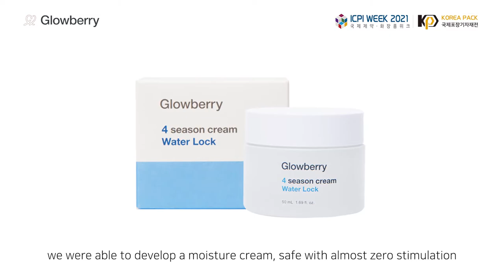[HOSU&ME CO., LTD.] Glowberry 제품 소개 영상 (ENG)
As an expert company in cosmetics research, manufacturing and sales, founded in 2017, HOSU & ME Co., Ltd. launched the Glowberry brand in July 2018. HOSU & ME Co., Ltd. is establishing a reliable brand, which Millennial Generation loves, based on the best cosmetic formula technology developed by the best cosmetic expert who has been researching and developing many hits products for the last 10 years in Amorepacific research center. Our own research and development specialized formulation technology and ingredients have been applied to skin care products launched and patented(cosmetic composition similar to skin stratum corneum and method for manafacturing)
- Glowberry The Ampoulist VITASHOT : A ampoule gently removes impurities from the skin and the concentrated vitamins makes the skin vitality and brighten the skin
- Glowberry The Ampoulist CICACURE : A ampoule containing panthenol and hyaluronic acid instantly soothes skin sensitive to external stress and replenishes moisture to make the skin healthy and moisturized
- Glowberry The Ampoulist Milky Ampoule : A regeneration ampoule with high concentration of vegan collagen extract makes rough and tired skin smooth and elastic and provides perfect skin without wrinkles
- Glowberry 4 season cream Water Lock : Special emulsion formula with botanical moisturizing ingredients Makes the skin’s moisture barrier to keep the long lasting moisturization
- Glowberry First Calming Toner : A hydration toner containing D-panthenol instantly soothes skin sensitive from external stress and BHA ingredient gently removes impurities from the skin and makes rough and dull skin smooth and bright